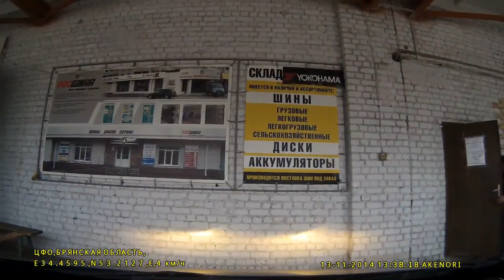Видео о трассе Смоленск-Уфа часть 1/7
По окончании размещения видео о трассе, планирую разместить видео о "Россия из окна поезда" в светлое время.